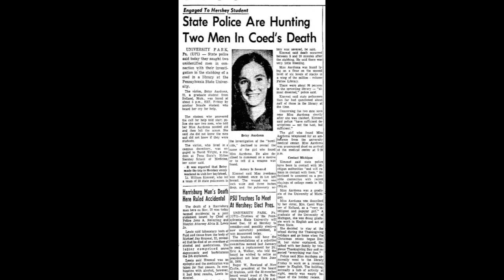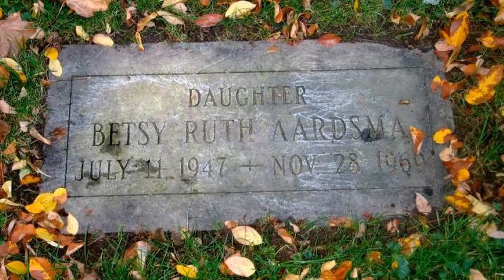ASMR True Crime - The Unsolved Murder of Betsy Aardsma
Have you heard about the murder in the stacks at Penn State University?